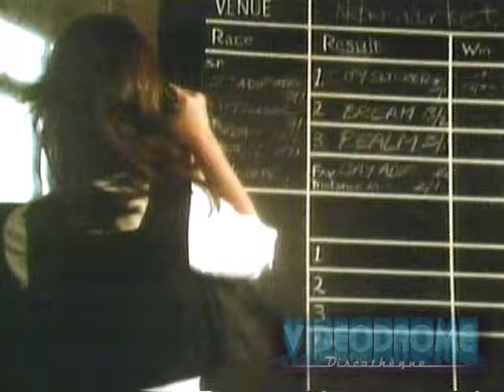ROBIN GIBB "How Old Are You"